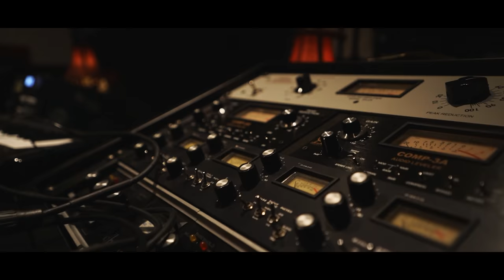SION - "Drown" (Official Music Video)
Full SION album out now! Click the links below to listen and support!

Written by Howard Jones, Jared Dines, and Hiram Hernandez
Produced by Hiram Hernandez
Mixed by Joseph Mcqueen
Mastered by Ted Jensen
Filmed by Kevin Brady